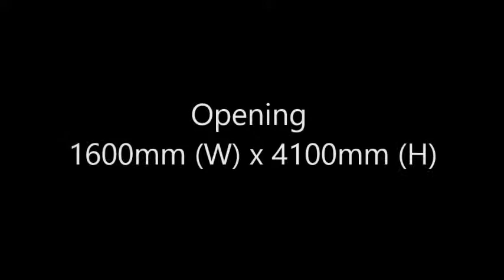Mantion Heavy Duty Sliding System 400Kgs